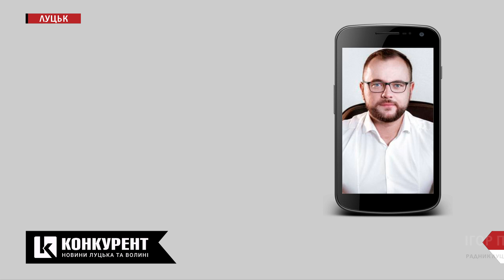У Луцьку не будуть проводити масових заходів 8 та 9 травня